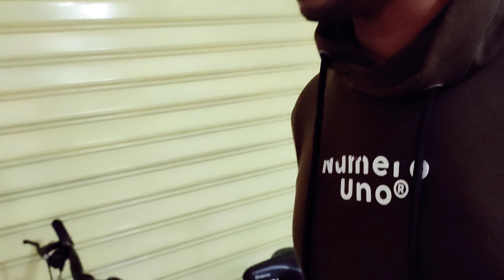Shelby's Vaccination day 😍